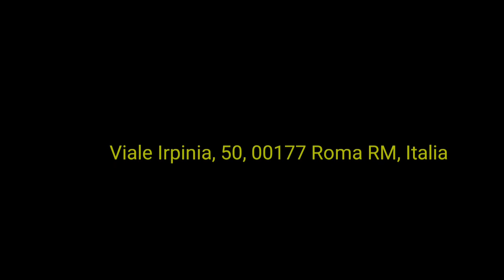Serata musica dicembre 2019 Roma Musica afro sabar djembe ingresso 15 € + Cena info. 320 931 5419 s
Italia-senegal  Viale Irpinia, 50, 00177 Roma RM, Italia Serata musica dicembre 2019 Roma Musica afro sabar djembe ingresso 15 € + Cena info.  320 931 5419 scendere a la fermata Telese
 Tram: 5,14,19.
 Metro c fermata Teano.
 Zona prenestina.